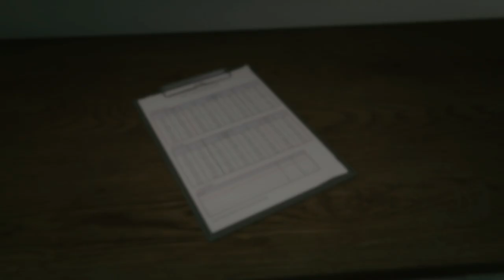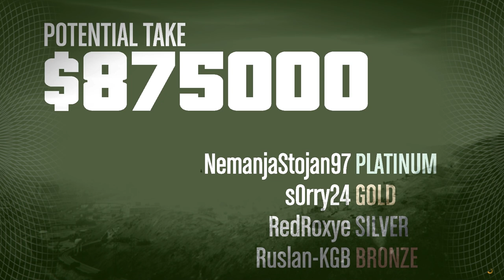Grand Theft Auto Online - Prison Break Heist - Hard Difficulty - Heist #2 - Full Gameplay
This video contains 4 Setups and Prison Heist Finale:

00:00:00 Intro
00:05:33 Prison Heist - Plane
00:16:54 Prison Heist - Bus
00:24:15 Prison Heist - Station
00:37:33 Prison Heist - Wet Work
00:49:54 Prison Heist – Finale

 PRISON HEIST - PLANE
Steal an aircraft from the Vagos contraband smugglers at McKenzie Airfield. To be used to get Rashkovsky out of the country after the prison break.

PRISON HEIST - BUS
Hijack a prison transport bus in a high security convoy for use in the break out. When clear of the authorities, store it near Sandy Shores.

PRISON HEIST - STATION
Half of the team has to get a police cruiser, pose as cops, and go into a police station to get the prison transport schedule. The other half has to retrieve Rashkovsky's stolen car from a cargo ship at the port of LS.

PRISON HEIST - WET WORK
Half of the team has to take out some lawyers outside City Hall, and bring back their deposition. The other half has to silently dispatch Rashkovsky's business partner and his guards.

PRISON HEIST - FINALE
Break Rashkovsky out of Bolingbroke. Ground team takes the transport bus, poses as guard and inmate, and goes into the prison to get him out. Demolitions takes care of the inbound transport bus. Pilot collects them in the plane.